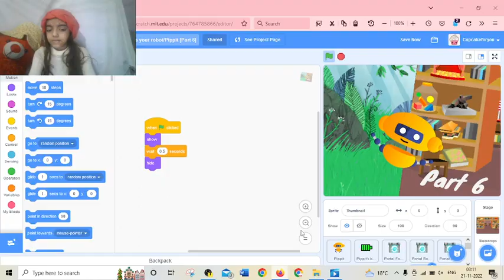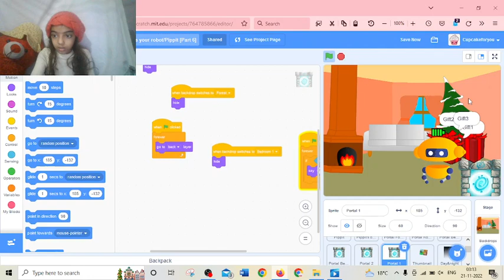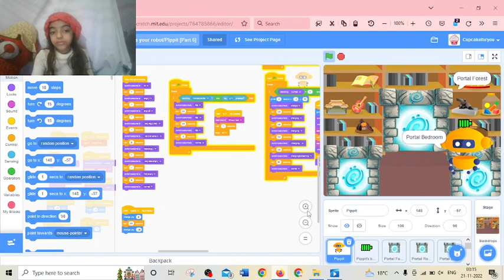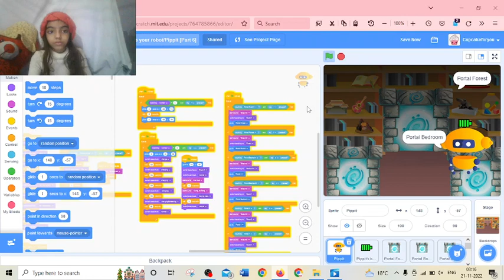Play as your robot/Pippit [Part 6]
I made Play as your robot/Pippit [Part 6] by the help of scratch and a website.
It has six portals, Pippit, sounds, Pippit's battery, Four backdrops, gifts, Pippit's charger and More!

Game Games Me Fun Helpful Scratch 3.0#Video#People#Playing#Portal#Robot